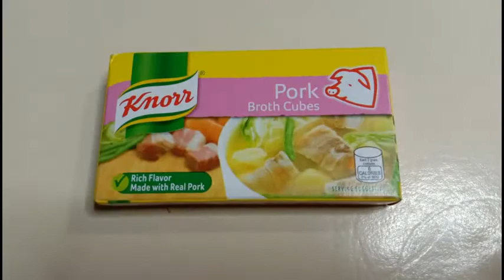Pork Spareribs Kaldereta | masarap na ulam, katakam-takam!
1 hour ko pinakuluan ang pork spareribs para talagang malambot ang karne. Sobrang sarap at malasa talaga.